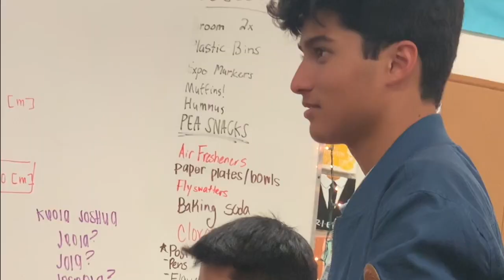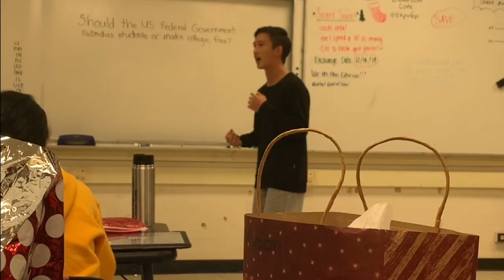2019-2020 Recap!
The entire year caught in a video...that's a whole lot of weird. Made by Mahina Amoy:)